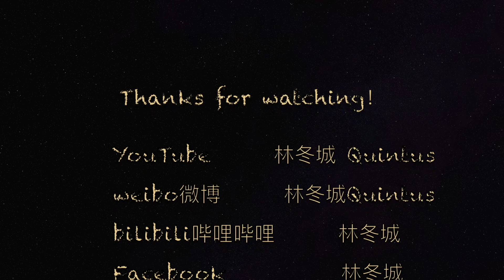[林冬城] 武汉旅游 吃遍武汉美食 到武汉下了飞机已是半夜 还是去了这家烧烤店吃宵夜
大家好！
欢迎观看我的频道： 林冬城 Quintus

回武汉下了飞机已经是凌晨
但还是止不住吃宵夜的心
【凤爪王】烧烤，武汉有名的连锁店，味道还不错，推荐给大家！